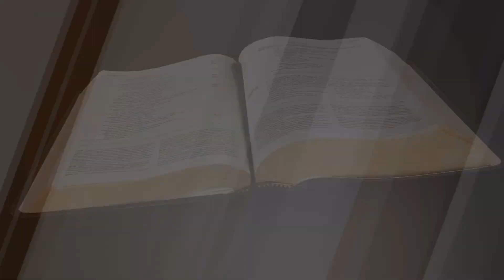"The Value of Wisdom" Pt. 4 (4-15-22)